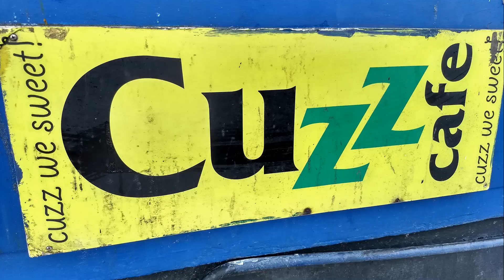Barbados. Carlisle Bay, Drill Hall Beach, Needhams Point.